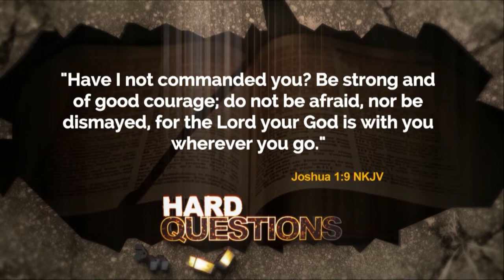Hard Questions: Death bed confessions and fear…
Join the panel of pastors on Hard Questions as we ask: Is it okay for someone on their death bed to ask God to be merciful and take them home to heaven? What is fear? Is being fearful a sin? And… If Christians are forgiven, why are we going to be judged?